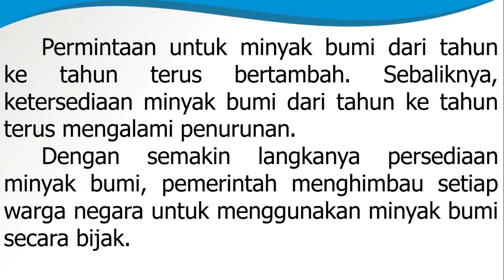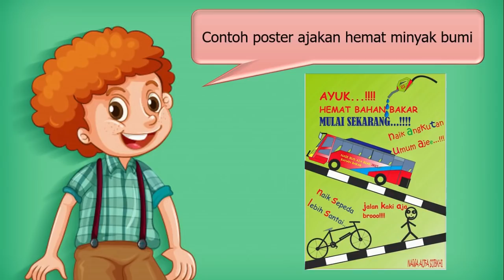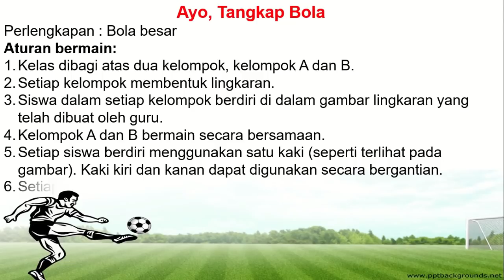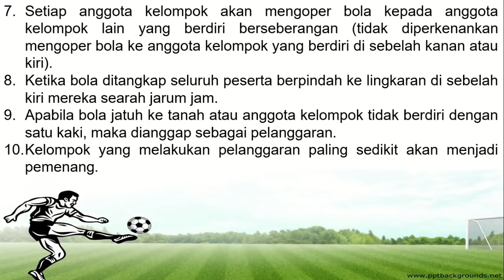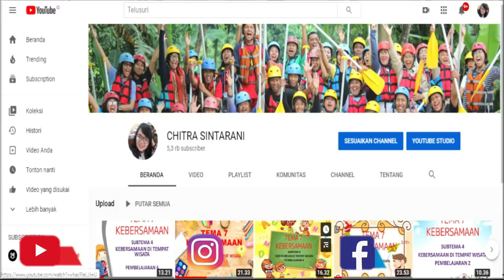Kelas 4 Tematik : Tema 2 Subtema 1 Pembelajaran 6 (Selalu Berhemat Energi)